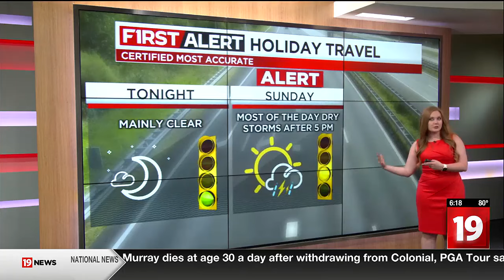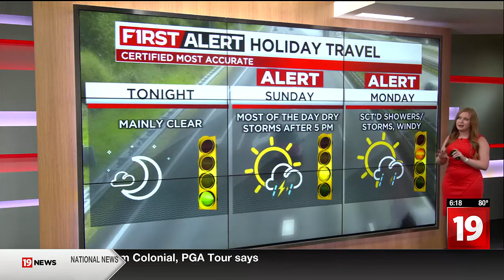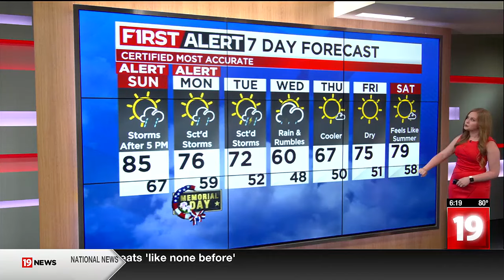19 First Alert Weather Days Sunday and Monday: Isolated strong to severe storms possible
19 First Alert Weather Days Sunday and Monday: Isolated strong to severe storms possible